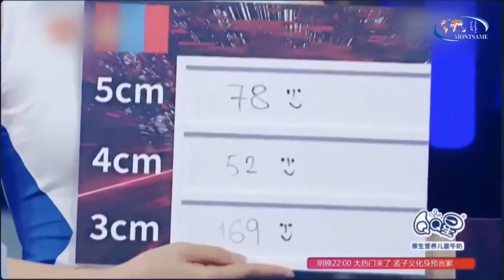センゲサムダン選手が中国の「最強の頭脳」ショーで優勝